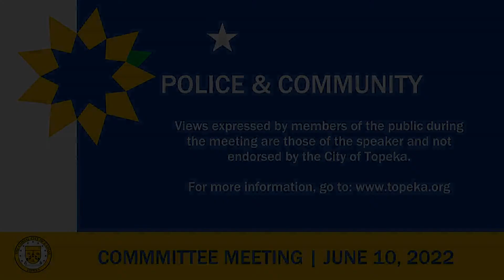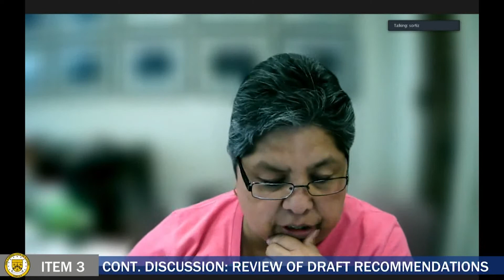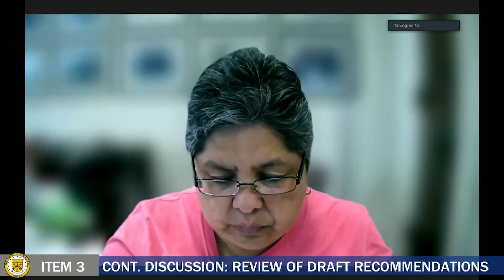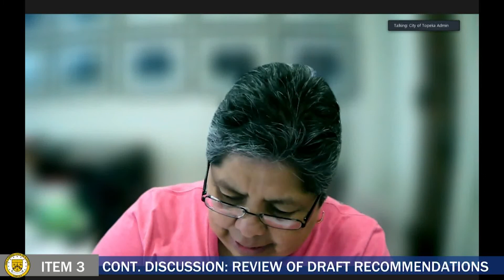Police & Community Special Committee June 10, 2022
Special Committee Meetings